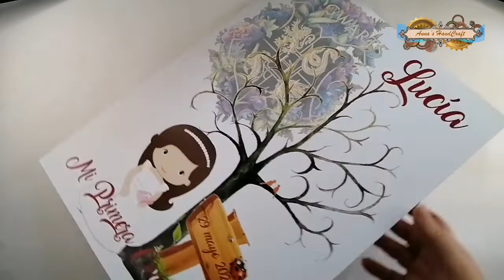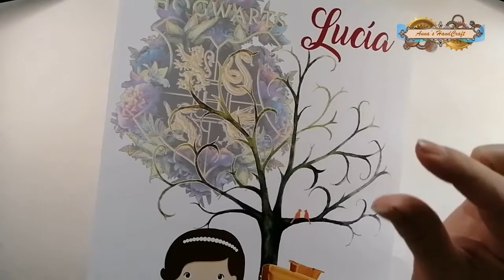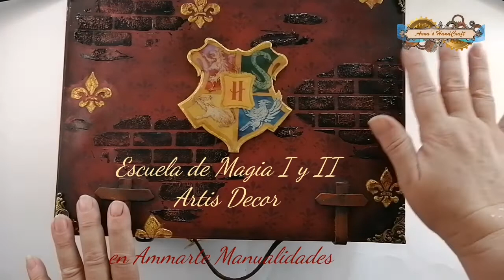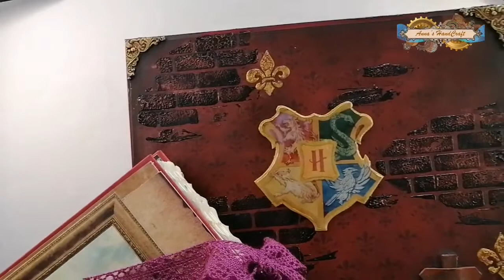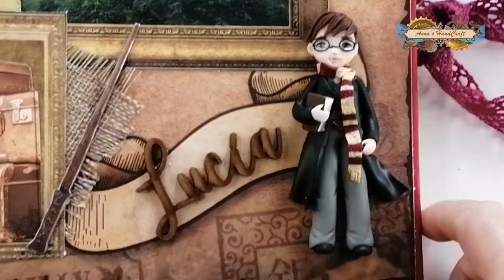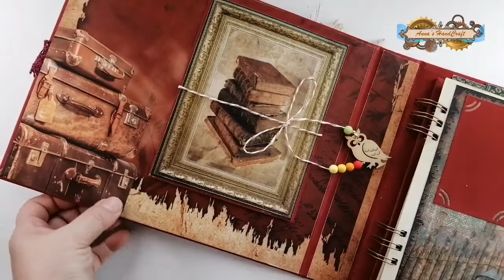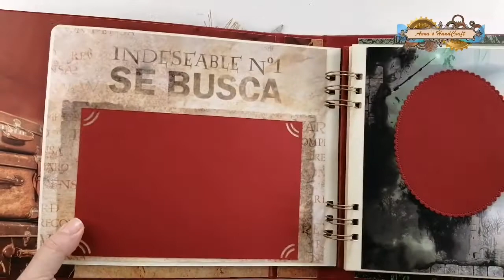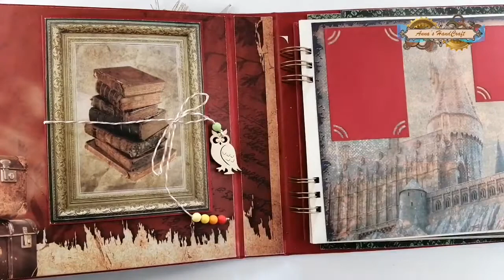LIBRO DE FIRMAS CON MALETA "ESCUELA DE MAGIA" - Harry Potter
Papeles

Colección Escuela de Magia Vol I y II de